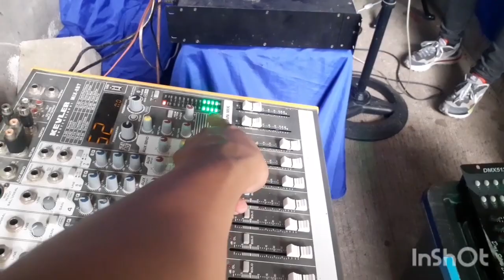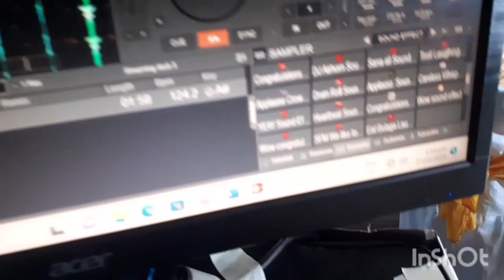LIGHTS AND SOUNDS SET UP FOR WEDDING @ FELICIANO SUBDIVISION,MUZON,SJDM.